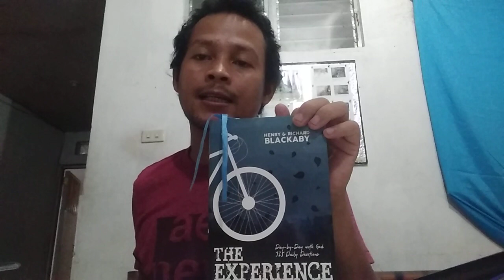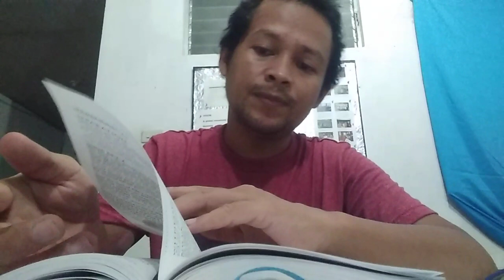Witness and Separation | The Experience by Henry and Richard Blackaby pages 292